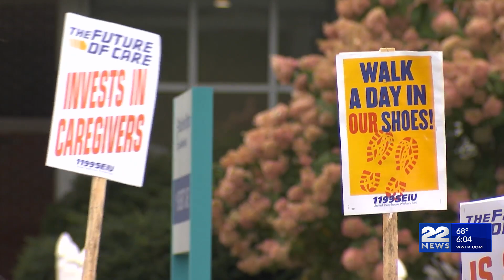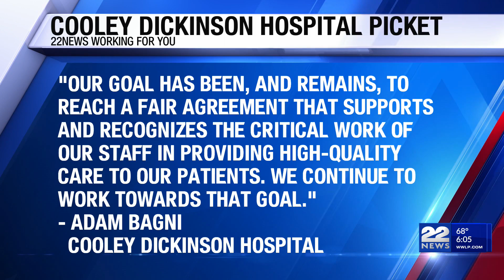Union members picket outside Cooley Dickinson Hospital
Dozens of health care workers walked the picket line outside of Cooley Dickinson Hospital in Northampton Friday.